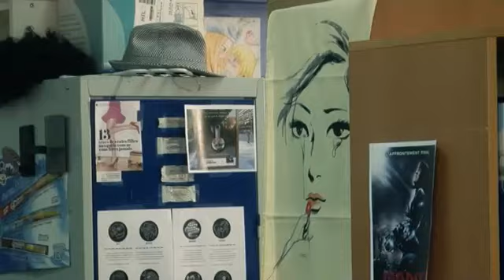Flander's Company saison 4 épisode 16 - No pain, no gain